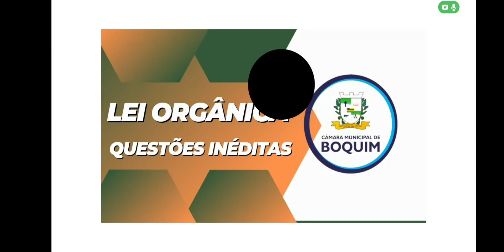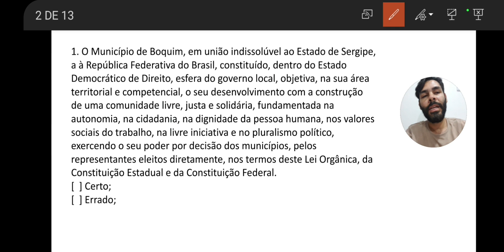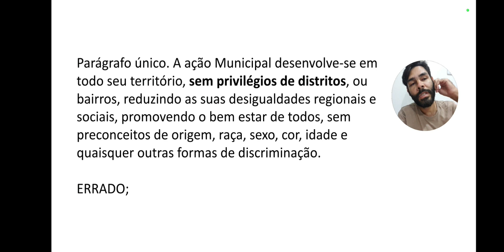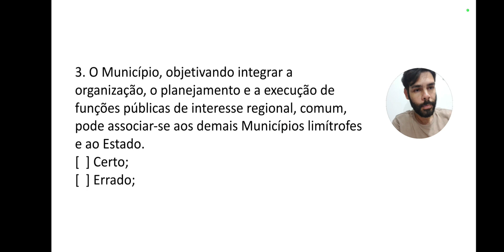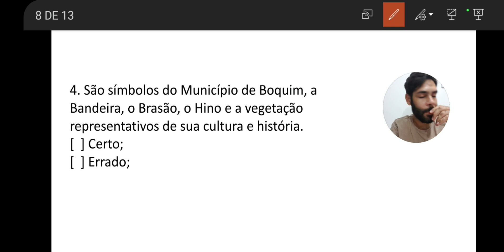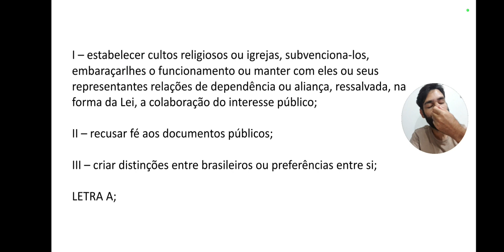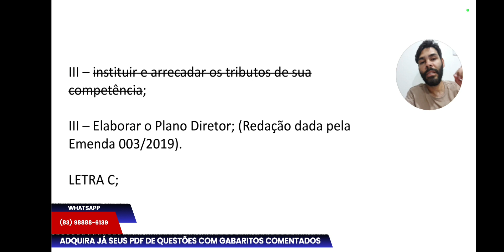BOQUIM-SE / LEI ORGÂNICA ATUALIZADA / QUESTÕES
☆Curso Online de Assistente